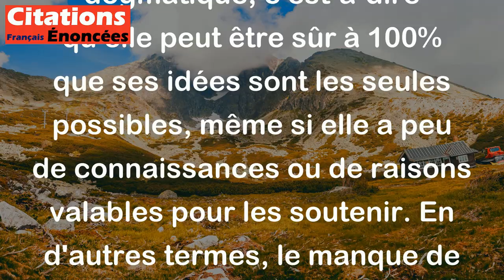C'est la profonde ignorance qui inspire le ton dogmatique. - La Bruyère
La citation signifie que quand une personne est profondément ignorante sur un sujet, elle peut sembler très certaine et catégorique dans ses opinions. Cette personne peut se montrer dogmatique, c'est-à-dire qu'elle peut être sûr à 100% que ses idées sont les seules possibles, même si elle a peu de connaissances ou de raisons valables pour les soutenir. En d'autres termes, le manque de connaissances peut amener une personne à être très fermée d'esprit, voire arrogante dans ses convictions.